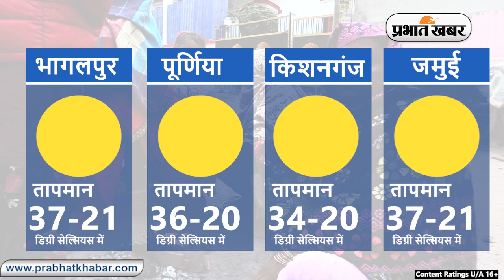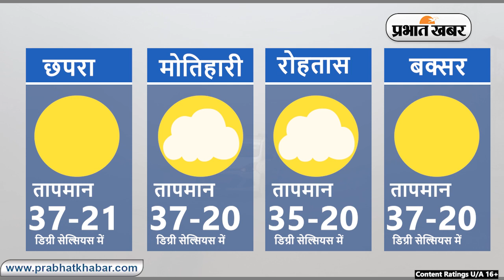Bihar Weather Report Today: 05-04-2023 | आज आपके शहर में कैसा रहेगा मौसम का मिजाज, जानें अपडेट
Bihar Weather:

Weather Today 05 April 2023:
Daily Weather Alert:
Weather Report Today: